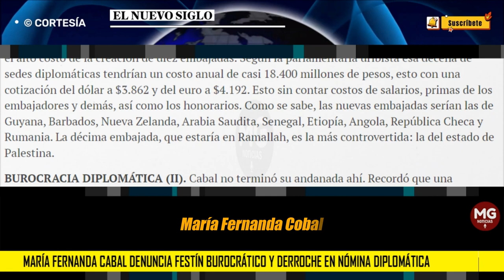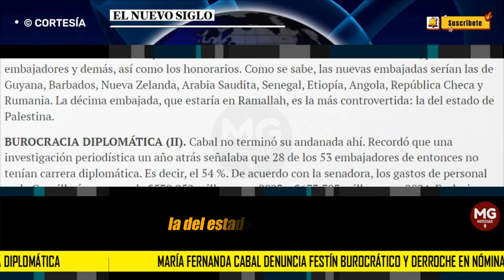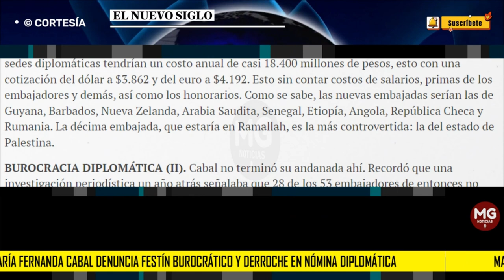MARÍA FERNANDA CABAL DENUNCIA FESTÍN BUROCRÁTICO 🔴 Y derroche en nómina diplomática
La senadora del Centro Democrático, María Fernanda Cabal, se fue lanza en ristre contra el gobierno Petro por la burocratización de la nómina diplomática y el alto costo de la creación de diez embajadas.